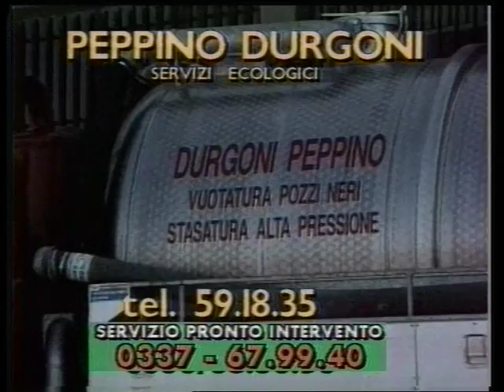Spot Durgoni Diventeremo amici